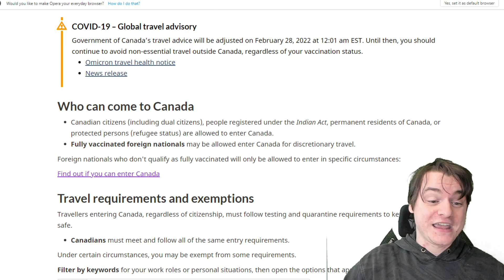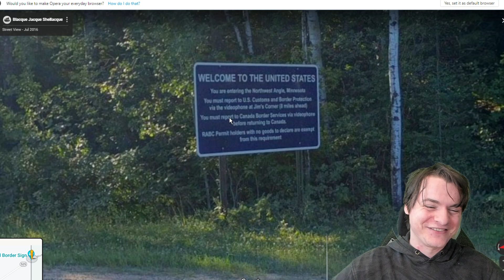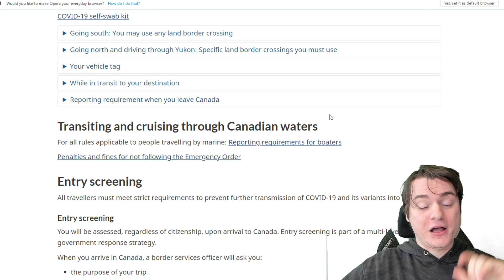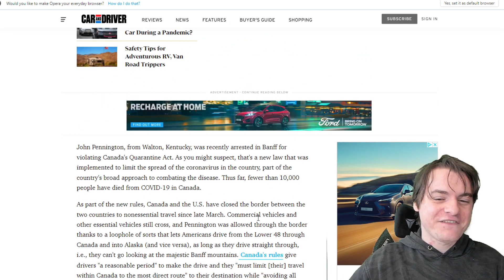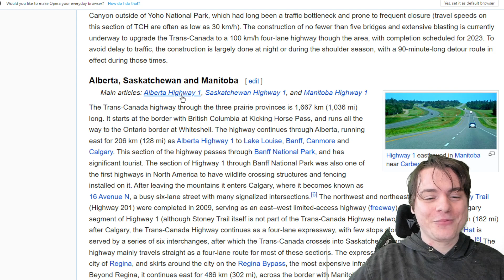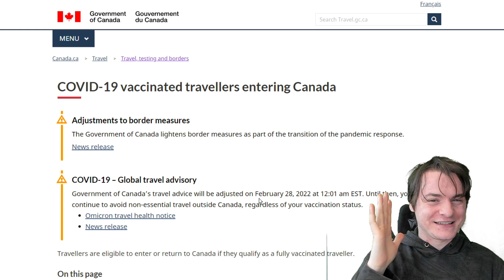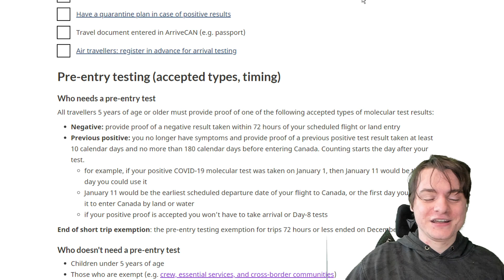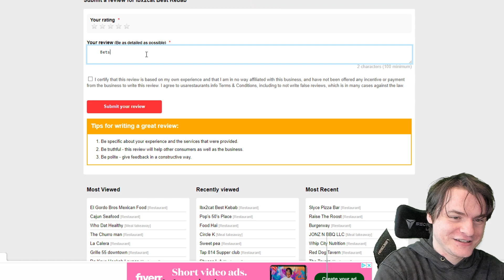Americans Have To Cross Canada To Access America (& Vice versa)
Canada needs america like I need my abusive ex, which is why they require a disease test before entering and exiting